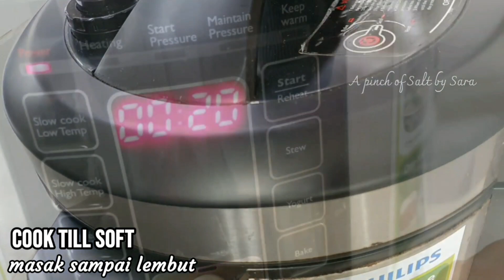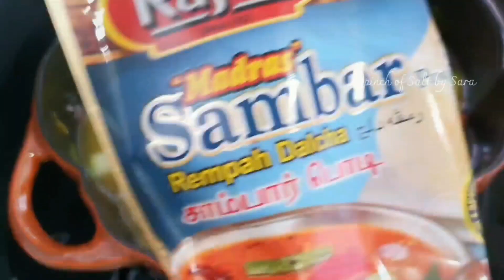Tasty Sorakkai Sambar Recipe / Bottle Gourd Sambar/ Cara Masak Kari Dal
Sambar Recipe with Bottle Gourd, great gravy for chapati, thosai, idly and rice too..

Ingredients to cook Dal
1/2 cup toor dal / mung beans / any dhal for sambar
tomato
shallots
green chilies
garlic
water
turmeric powder

Other ingredients
cooking oil
cumin
mustard seeds
shallots
garlic
dried chilies
curry leaves
bottle gourds or any vegetables e.g potatoes
water
salt

1/2 cup toor dal / mung beans / any dhal for sambar
1 tomato
5 shallots
3 green chilies
5 cloves of garlic
2 cups of water
1/4 tsp turmeric powder

Other ingredients
2 tbsp cooking oil
1/2 tbsp cumin
1/4 tsp urad dal, optional
1 tbsp mustard seeds
5 shallots
3-5 cloves of garlic
3-5 dried chilies
2 sprigs of curry leaves
1/4 tsp asafoetida powder, optional
approximately 3 cups of bottle gourds or any vegetables e.g potatoes (if you prefer plain sambar, than dont add any vege)
2 cups of water
1 tbsp sambar powder (can get from jusco / grocery shop)
1/ tsp turmeric powder
salt
chopped coriander

Method
Cook dal with all the ingredients till soft. You can use pressure cooker or any pan. Keep aside once done. Separately, heat a pan with oil. Add mustard, cumin and urad dal. Stir for 30secs and add garlic followed by shallots. Sauté for 1min. Add asafoetida powder, dried chilies and curry leaves. Mix well. Add bottle gourd and let it cook till soft. Add cooked dal, sambar powder, salt, turmeric powder and water. Let it boil. Add chopped coriander and off the flame.